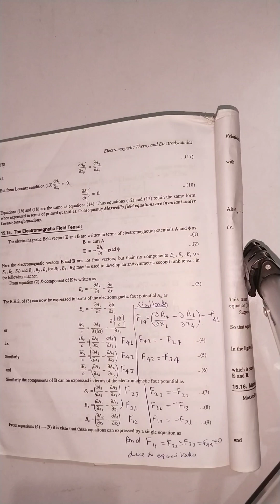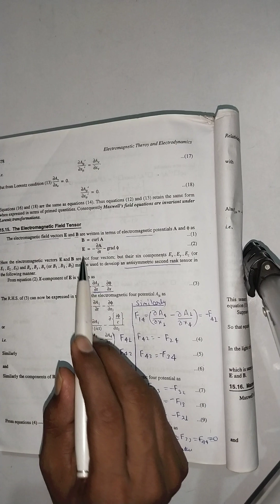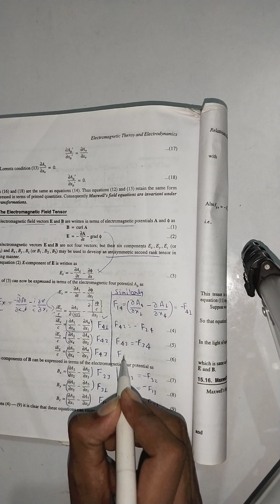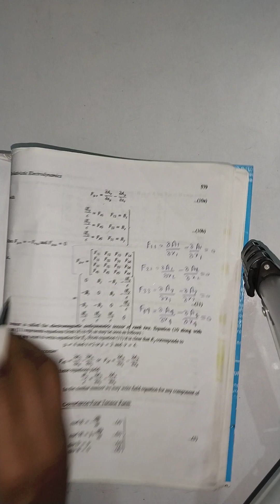The Electromagnetic Field Tensor